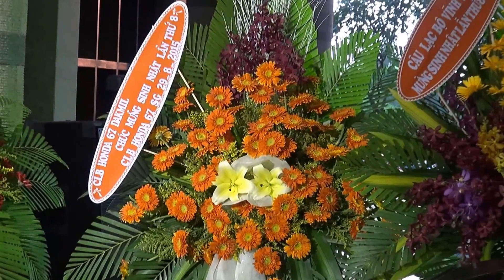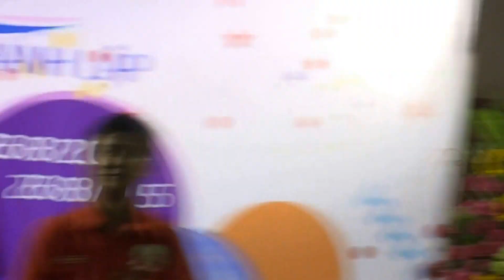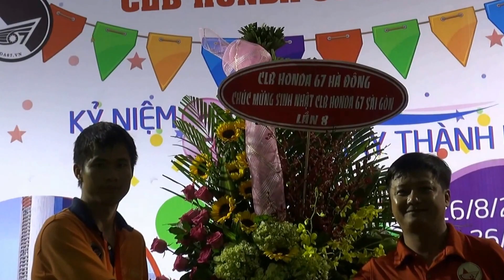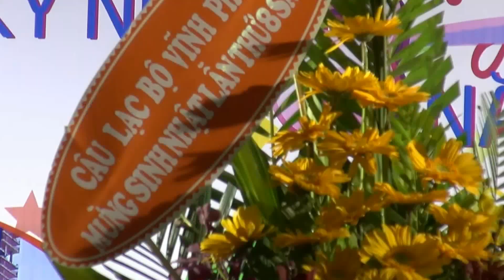CLB HONDA 67 SG: Khai mạc-Sinh nhật lần thứ 8 (26/8/2015-26/8/2014